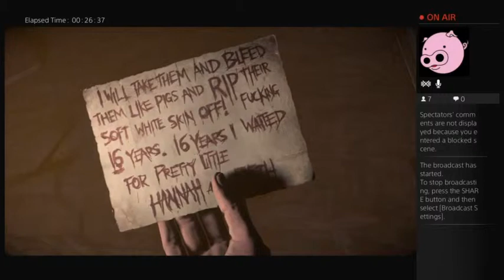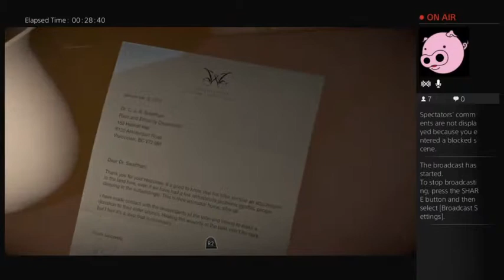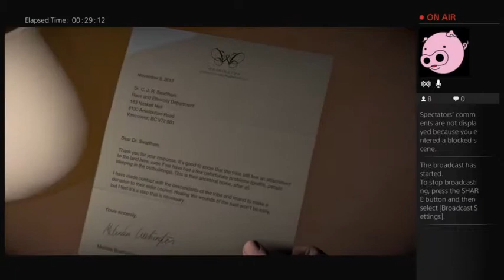Until Dawn (Blind) Let's Play Walkthrough Gameplay - Part 6 - HE IS TOO STUPID TO LIVE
Until Dawn on PS4.